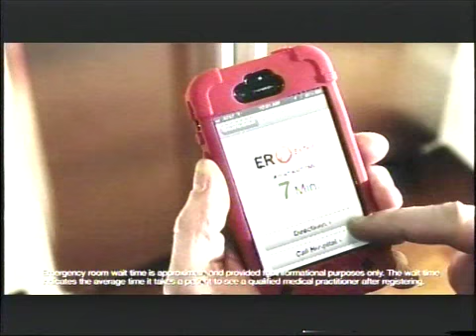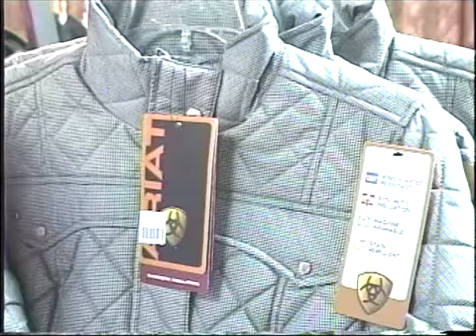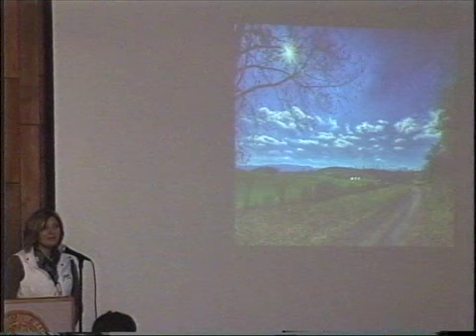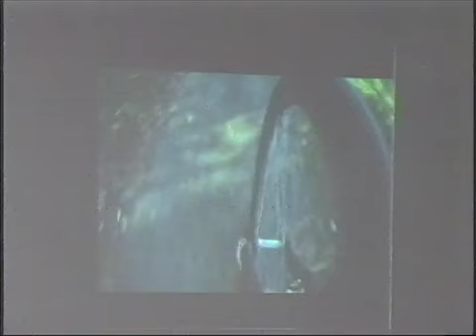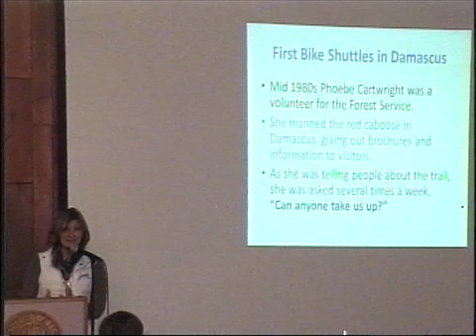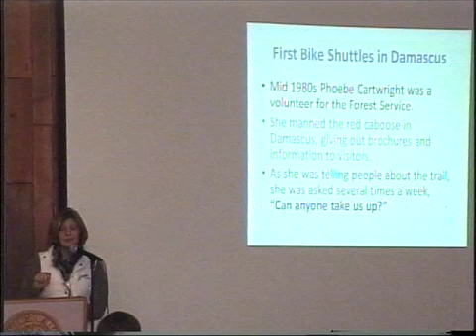Your News Today Thursday November 14, 2013.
This video is about Your News Today / Mortimer Productions Inc.